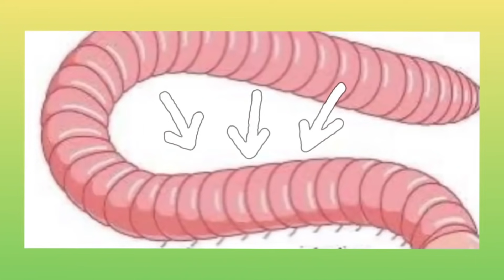EP23 ศัพท์ภาษาอังกฤษไส้เดือน ทำขนมโยเกิรต์ เรียนรู้ลักษณะไส้เดือน earthworm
วันนี้เปมี่มาทำขนมโยเกิรต์ไส้เดือน พร้อมให้เด็กๆ น้องๆ เพื่อนๆ เรียนรู้เกี่ยวกับไส้เดือน และเรียนรู้คำศัพท์ภาษาอังกฤษไปพร้อมๆกัน earthworm engish learning

ไส้เดือนเป็นสัตว์ที่ไม่มีตา ไม่มีหู (no eyes, no ears) มีแต่ปาก (mouth) ไว้กินซากใบไม้ (dead leave)  และมีทวาร (anus) ไว้ขับถ่ายของเสีย มีลำตัวเป็นปล้องๆ และมีขนเส้นเล็กๆ (hair) ระหว่างปล้อง (ring) เพื่อใช้ยึดเกาะ ขยับแบบยืดหด ไส้เดือนมีประโยชน์กับต้นไม้มากทำให้ดินร่วน ระบายน้ำดี ทำให้ต้นไม้เจริญเติบโตได้ดี มูลไส้เดือนยังเป็นปุ๋ยให้กับต้นไม้อีกด้วยคะ มาทำความรู้จักไส้เดือนในคลิปกันนะคะ พร้อมทำขนมๆ อร่อยๆจากโยเกิร์ตและโอริโอ้ คุ๊กกี้ (oreo cookie and yogurt) คะ

น้องเปมี่ เป็นลูกของ คุณพ่อ โจ แม่สาย ประภาสะวัต (Joe Masai Prabhasavt) คุณแม่ตั้งช่องนี้ขึ้นมาเพื่ออยากให้น้องเปมี่ได้มาแชร์ประสบการณ์ต่างๆ ที่น้องเปมี่สนใจ รวมทั้งสอดแทรก การเรียนรู้ และการเสริมพัฒนาการ ของเด็ก ตั้งแต่ 3ขวบขึ้นไป ในเรื่องราวมีทั้ง การเรียนรู้ด้านภาษาอังกฤษ ทักษะการฝึกพูดภาษาอังกฤษ ให้ถูกต้อง , การใช้ภาษา การออกเสียง หรือ การสร้างสรรค์ผลงานในแบบฉบับน้องเปมี่ ทั้งการวาดรูป การระบายสี การทำอาหารสำหรับเด็กๆ การเที่ยวชมสิ่งที่น่าสนใจ ตามสถานที่ท่องเที่ยวสำหรับเด็ก สวนสัตว์ การเที่ยวพักผ่อน ในสไตล์เด็กๆ หรือการรีวิวของเล่น ที่น้องเปมี่ซื้อมา และเลือกซื้อมาเอง การใช้ชีวิตประจำวัน ของน้องเปมี และเรื่องราวอื่นๆที่น่าสนใจ สำหรับวัยเยาว์ วันเด็ก 3-6ขวบขึ้นไป

สามารถติดตาม น้องเปมี่ได้เพิ่มเติมที่

เปมี่กับไดโนเสาร์ พร้อมคำศัพท์ภาษาอังกฤษเกี่ยวกับไดโนเสาร์ (Pemi with Dinosuar word)

เปมี่ตอนงานศิลปะนกมาร์ควอ พร้อมคำศัพท์ภาษาอังกฤษ (Pemi with her Art about Macaw)

เล่นสีสไตล์น้องเปมี่ พร้อมคำศัพท์ภาษาอังกฤษ (Pemi play with color)

เปมี่กับการพรีเซนต์นกมาควอ ที่โรงเรียน (Pemi with the Macaw presentation at the school)

เปมี่กับภาพวาดโพนี่ พร้อมคำศัพท์ภาษาอังกฤษ (Pemi with Pony Drawing)

เปมี่กับการเลี้ยงหนอนผีเสื้อ พร้อมคำศัพท์ภาษาอังกฤษ (Pemi feed Catepilar and Butterflies)

เปมี่กับคำศัพท์ cat body part พร้อมคำศัพท์ภาษาอังกฤษ (Pemi with Cat Drawing)

เปมี่มิระระบายสี พร้อมคำศัพท์ภาษาอังกฤษ (Pemi and Mira coloring)

เปมี่กับนิทานซินเดอเรลล่าภาษาอังกฤษ (Cindereall Bedtime Story in english)

กิจกรรมหนึ่งวันกับน้องเปมี่ (One day with pemi)

เปมี่มิระกับคำศัพท์ ฟาร์มสัตว์ พร้อมคำศัพท์ภาษาอังกฤษ (Pemi Mira with Farm Animal Words)

เปมี่มิระกับคำศัพท์ ผลไม้ พร้อมคำศัพท์ภาษาอังกฤษ (Pemi Mira with Fruits Words)

เปมี่กับสไตล์การเล่นสีชอล์ก พร้อมคำศัพท์ภาษาอังกฤษ (Pemi playing with chalk)

เปมี่มาสอนทำพิซซ่าง่ายๆ อร่อยๆ พร้อมคำศัพท์ภาษาอังกฤษ (Pemi cook Pizza)

คลิปพยัญชนะภาษาอังกฤษ A-Z ออกเสียงอย่างไรให้ถูกต้อง (A-Z pronunciation)

เปมี่วาดรูปนก และผีเสื้อ พร้อมคำศัพท์ภาษาอังกฤษ (Pemi is drawing a butterfly and bird)

เปมี่รีวิวสติกเกอร์สีทาเล็บ สำหรับเด็ก พร้อมคำศัพท์ภาษาอังกฤษ (Pemi and her nail stickers)

เปมี่สอนวาดรูปฮาโลวีน Haloween พร้อมคำศัพท์ภาษาอังกฤษ (Pemi and her Haloween drawing)